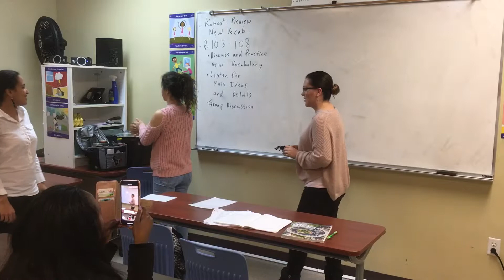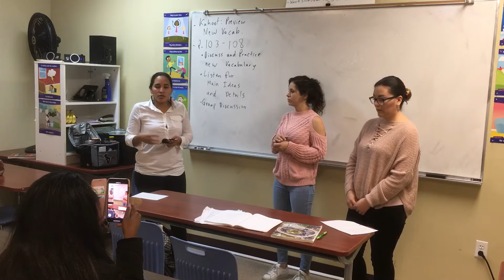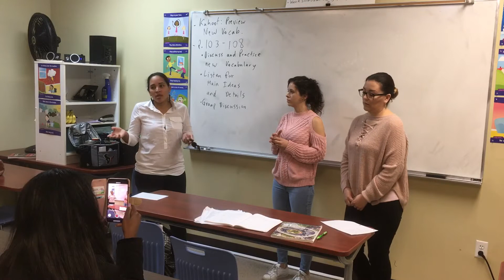Esl skit about fear